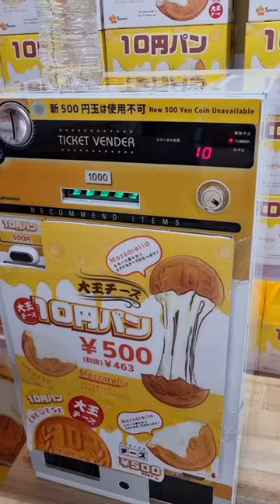Viral Snack in the Japan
Γεια σου 😘,
Ευχαριστώ που ήρθες πάλι στο κανάλι μου!
Σήμερα θα δεις κάτι πολύ διαφορετικό από εμένα, θα σε πάρω μαζί μου στο Τόκυο.🇯🇵

Το ταξίδι αυτό το διοργανώσαμε μόνοι μας. Εάν πρόκειται να ταξιδέψεις στην Ιαπωνία η θέλεις να πας, μπορείς να με ρωτήσεις ότι θες στο λογαριασμό μου στο instagram Ntaria1

Σε φιλώ 😘

Υ.Γ
😇μην ξεχάσεις να μου γράψεις κάτω στα σχόλια πως σου φάνηκε το βίντεο